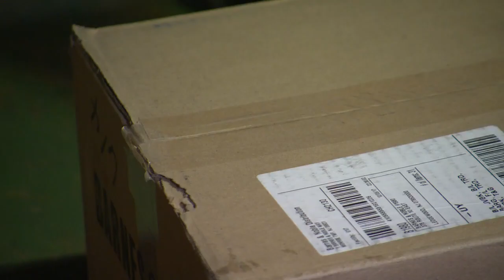Santaclones: Portland artist sets up display of 350 vintage Santa Claus figurines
Portland artist Chris Willis displays 350 vintage Santa Claus figurines in Northeast Portland and gives clues on his Instagram page to direct people who want to see them.